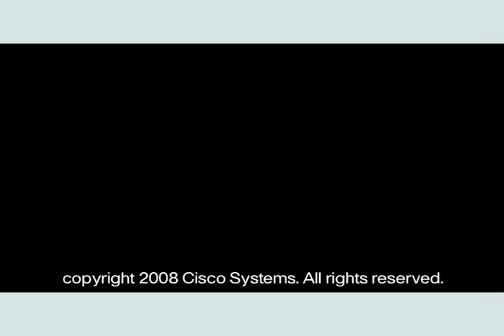Cisco 1st to Receive Miercom "Certified Green" Designatio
Cisco's Berna Devrim and Miercom's Robert Smithers discuss Miercom's new "Certified Green" product evaluation program, and review how switches from Cisco are the first products to receive the new certification.